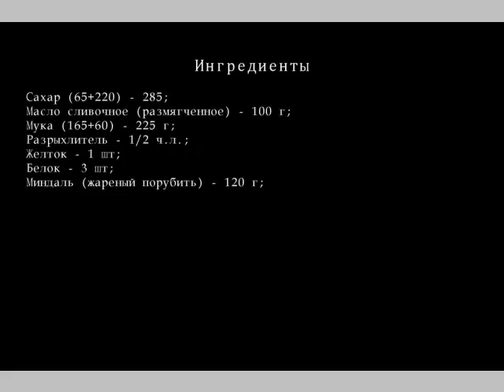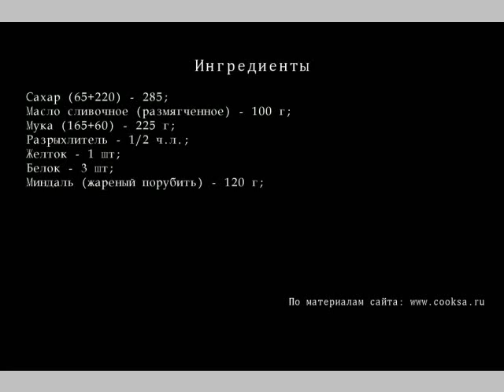Краковское пирожное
Совсем не сложное в приготовлении и очень вкусное пирожное моего детства. Очень советую - испеките и порадуйте себя и своих близких!
Ингредиенты для Краковских пирожных
    Сахара (65+220)  — 285 ;
    масла сливочного  ( размягченное)  — 100 г;
    муки  (165+60)  — 225 г;
    Разрыхлителя — 1/2 ч.л.;
Краковское пирожное рецепт
Разделы:
Произведение « Краковское пирожное» созданное автором по имени Nina Case, публикуется на условиях лицензии Creative Commons «Attribution» («Атрибуция») 4.0 Всемирная.